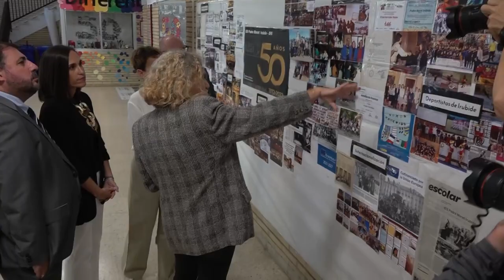La Presidenta Chivite preside el acto de apertura del curso escolar 2022 2023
La Presidenta de Navarra, María Chivite, ha presidido hoy la apertura del curso escolar en el IES Padre Moret – Irubide, que celebra su 50 aniversario, en donde ha destacado el esfuerzo en el sistema educativo navarro para reducir la brecha digital y paliar las dificultades económicas de las familias.